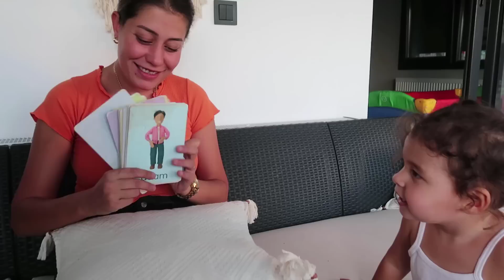SİZE BİR HABERİMİZ VAR🥰AİLECE ÇOK HEYECANLIYIZ🙈🧡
🍉Herkese merhabalar!

BANA ULAŞIN

DİĞER VİDEOLARIM🎥

🍉MİRA LİNDA 2 YAŞINDA💛🥹DOĞUM GÜNÜ VLOG🥳BAŞTAN SONA HAZIRLIK-EVDE EFSANE DOĞUM GÜNÜ PARTİSİ

CAMTASİA